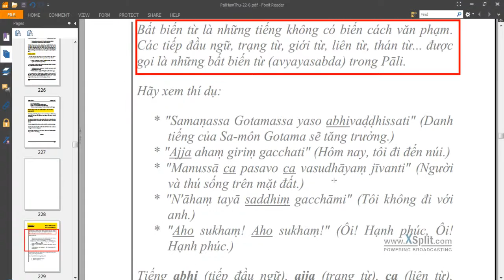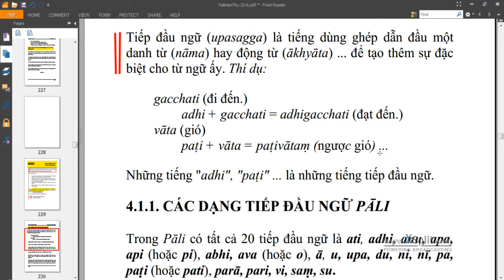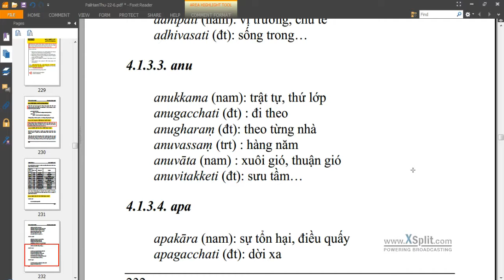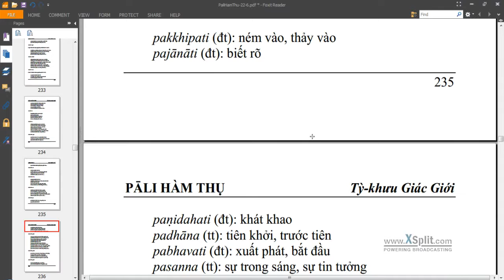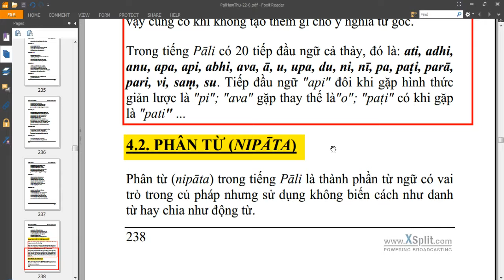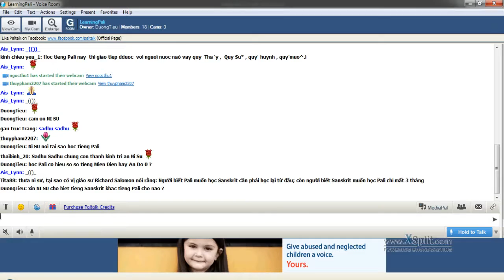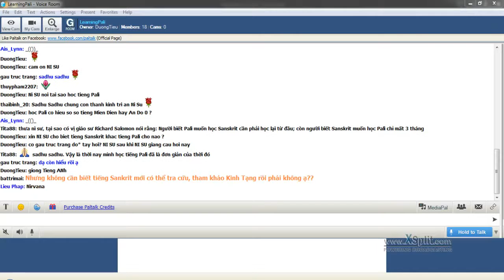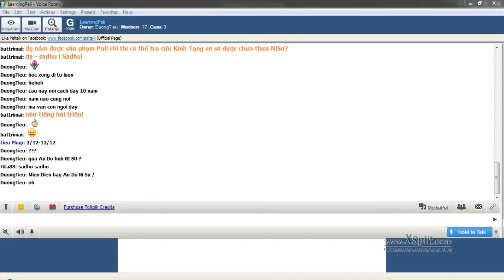Buổi 14: CHƯƠNG IV, BẤT BIẾN TỪ (AVYAYASABDA) Tới Hết Mục (4.1.4 Trg 238) - PALI HÀM THỤ